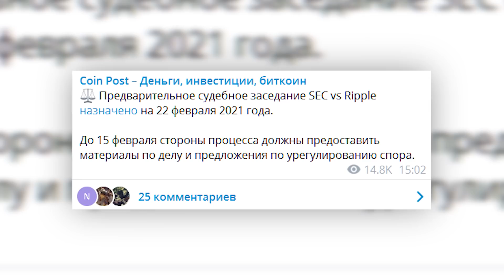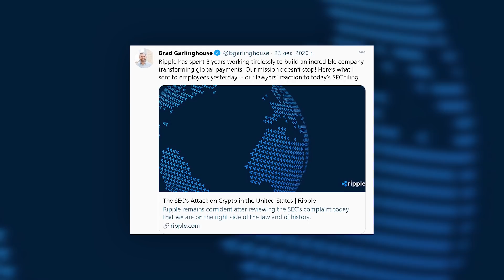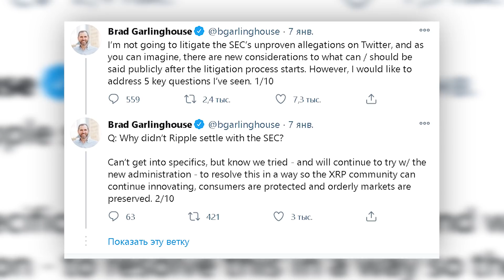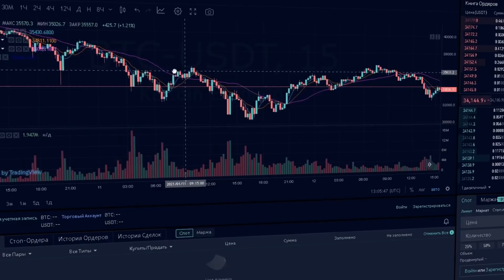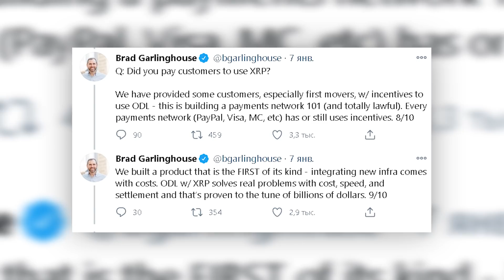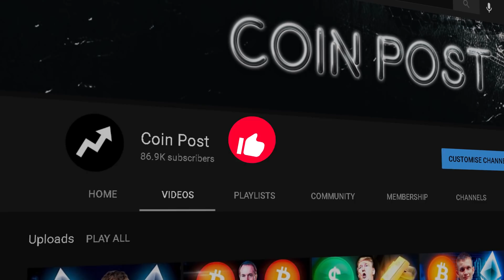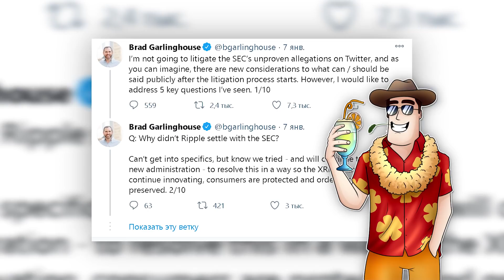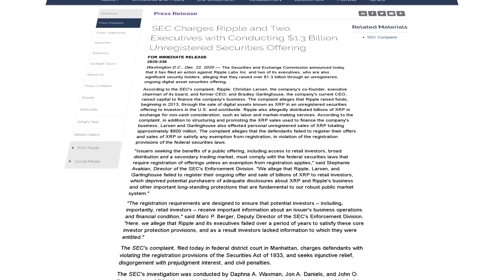Что сделали Ripple?! XRP ВОЗВРАЩАЕТСЯ на ОЛИМП! Когда ждать новый рост XRP? Прогноз XRP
Регистрируйтесь до 18 января и участвуйте в розыгрыше $100 000!

XRP сильно упал в цене после новостей о начале судебного дела SEC США против компании Ripple и ее основателей. Суд дал время сторонам разбирательства до 15 февраля, чтобы они предоставили доказательства своей правоты и предложили варианты урегулирования конфликта.

В этом видео разберем какие планы у Ripple по решению вопроса с американским регулятором и почему это может привести к скорому росту цены XRP, которое станет причиной триумфального возвращения в топ-криптовалют. Разберем как последние новости по Ripple так и цену токена XRP и дадим прогноз.